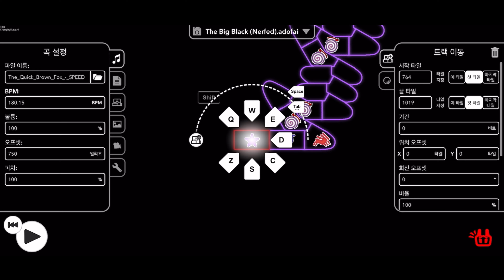[얼불춤 모바일 커스텀] The Quick Brown Fox - The Big Black (Nerfed)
사용된 버전 : 1.6.2

100피치 녹화